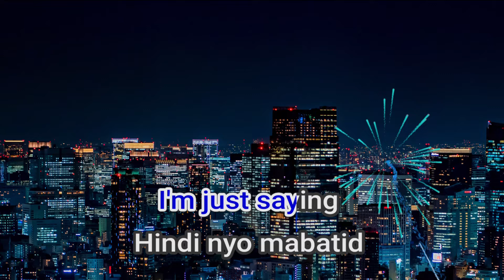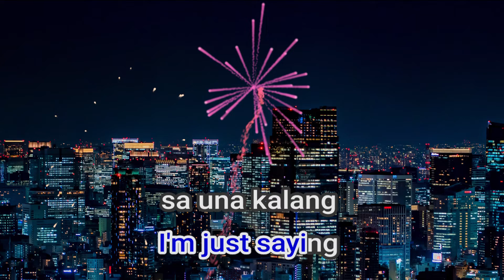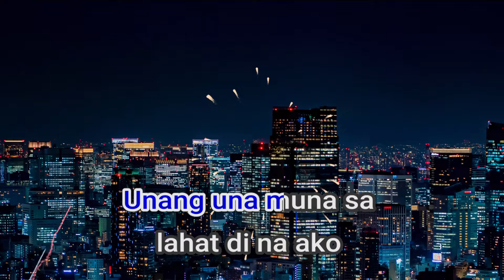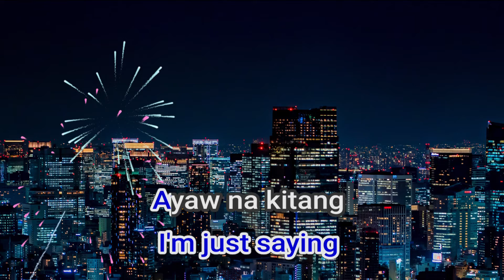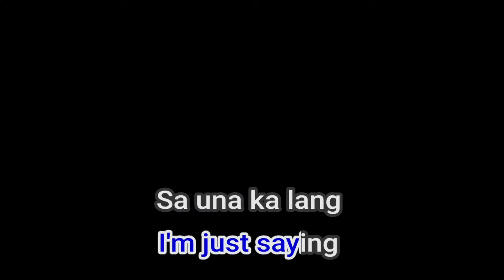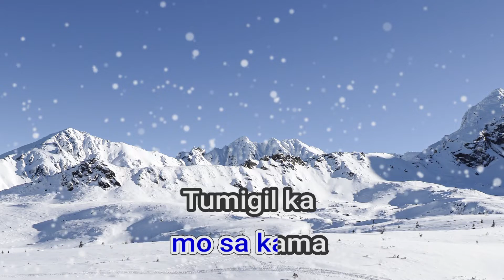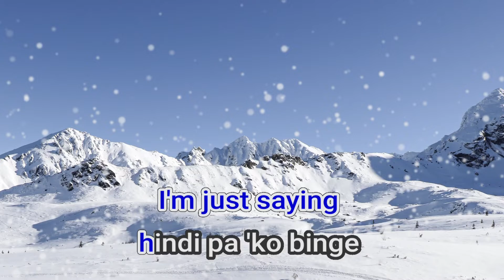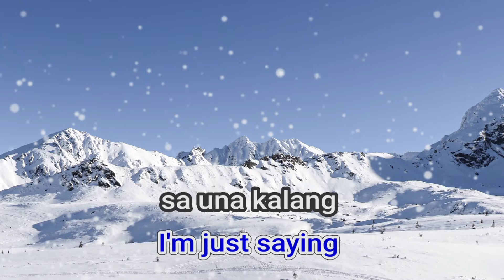18057 Sa Una Ka Lang Magaling Skusta Clee Ft Flow G